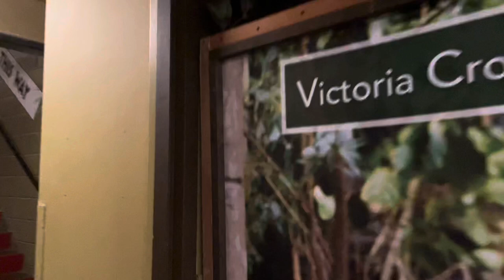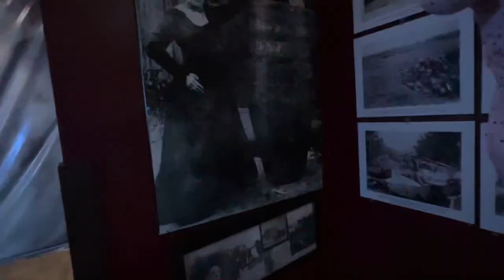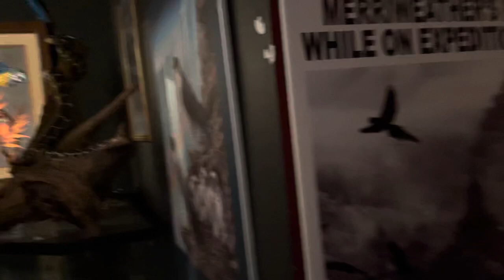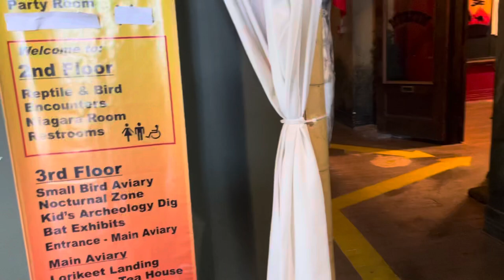Bird Kingdom Niagara Falls Ontario Canada Full Tour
Watch the tour of famous bird kingdom at Niagara Falls near USA Canada border